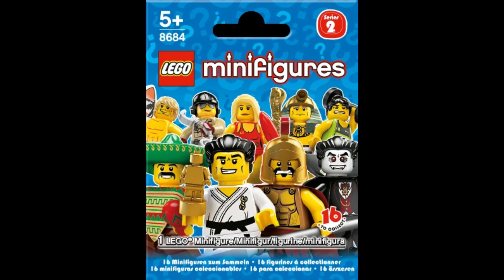Lego by Fredo 2 : Minifigures Serie 2 (+GIVEAWAY)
Partons ensemble à l'exploration des différentes séries de figurines que Lego a commencé à sortir en 2010.
GIVEAWAY : 1 des 10 premières personnes à commenter cette vidéo remportera une figurine Lego!